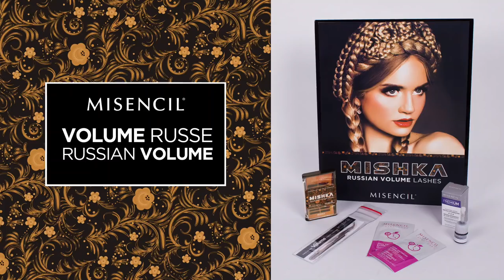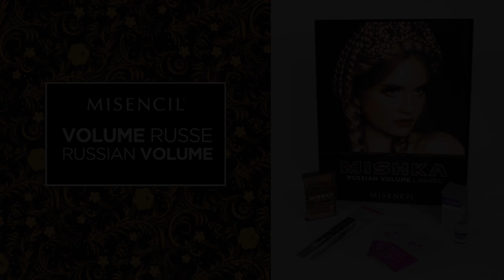Misencil® - Colle Premium / Premium Adhesive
NOUVEAU - Colle Révolutionnaire PREMIUM
NEW - Revolutionnary PREMIUM adhesive